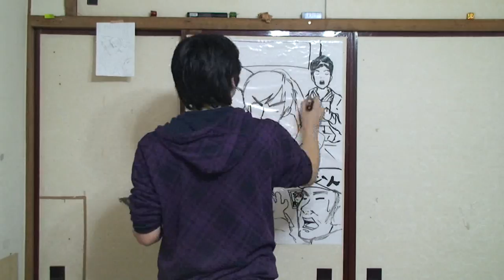正月の絵を書いた | The picture of the New Year was written.